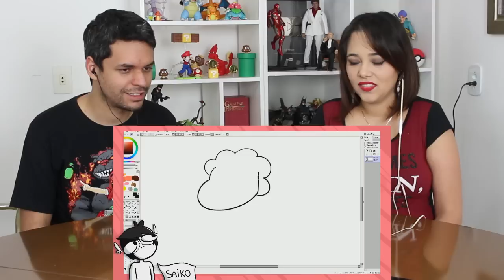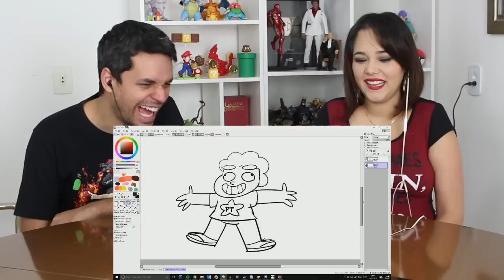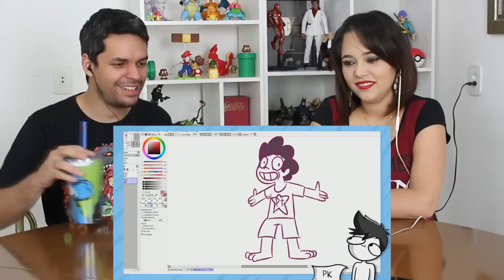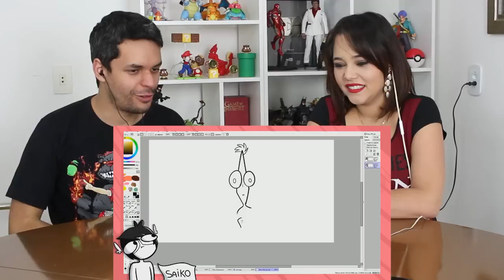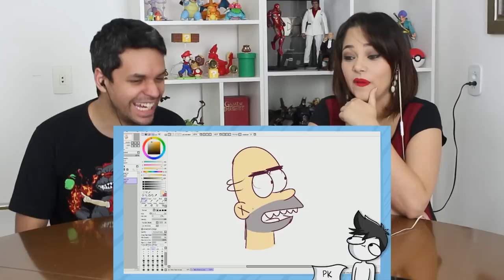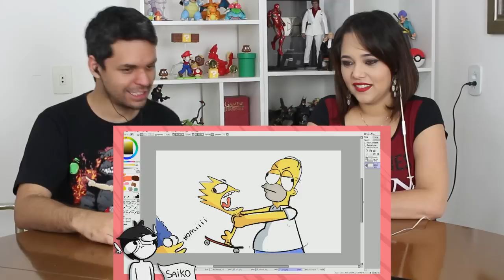REACT O PIOR DESENHO QUE EU JÁ FIZ (saiko)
Olá, aqui é o Kel! Hoje eu assisti o vídeo O PIOR DESENHO QUE EU JÁ FIZ do Canal saiko!

CAIXA POSTAL
Kelvin França
Brasilia DF
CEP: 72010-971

Músicas -